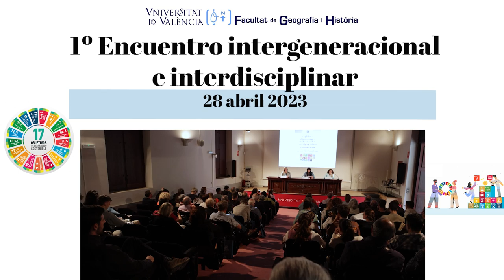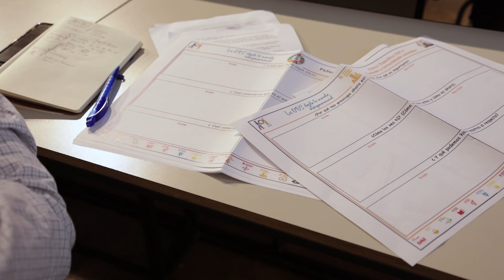INTERGENERACIONES. 1º Encuentro Intergeneracional e Interdisciplinar de la UV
Autora principal: María Pilar Peñarrubia Zaragoza

Encuentro 28 de abril 2023: “1º Encuentro Intergeneracional e Interdisciplinar de la UV”.  Encuentro celebrado en la Nau Cultural con motivo del día de la Solidaridad Intergeneracional en el que alumnos de distintas edades, pero también de distintas disciplinas, (participación del alumnado de los 9 itinerarios de Nau Gran así como alumnado de 10 titulaciones de grado distintas) reflexionaron sobre los ODS desde las distintas perspectivas que les aporta su formación.